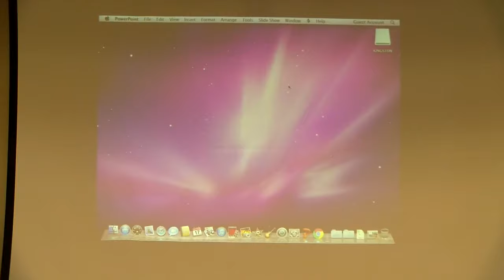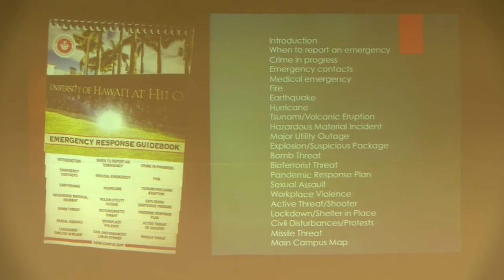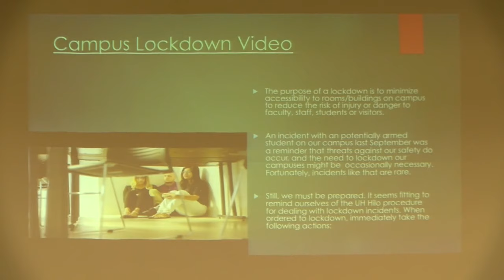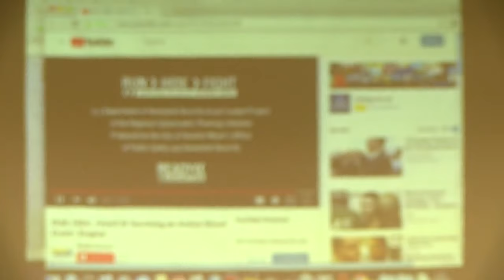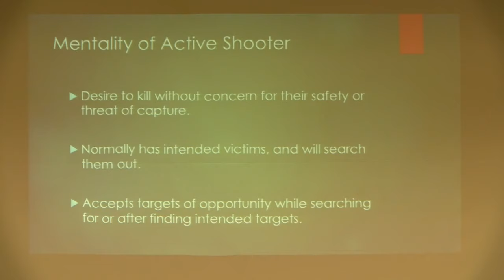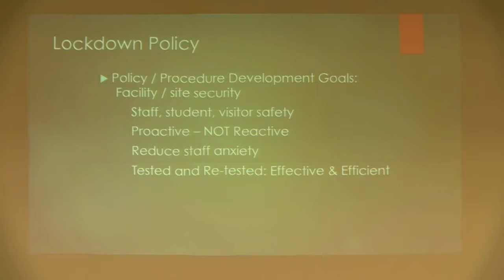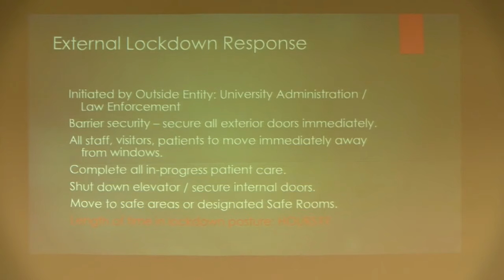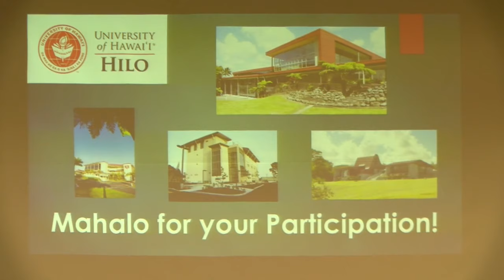Emergency Response Presentation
The University of Hawaii at Hilo
Emergency Response Presentation - July 17, 2019